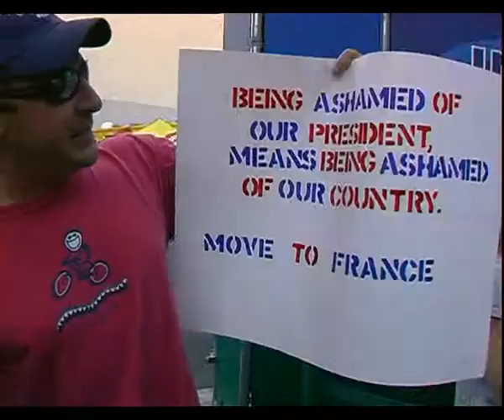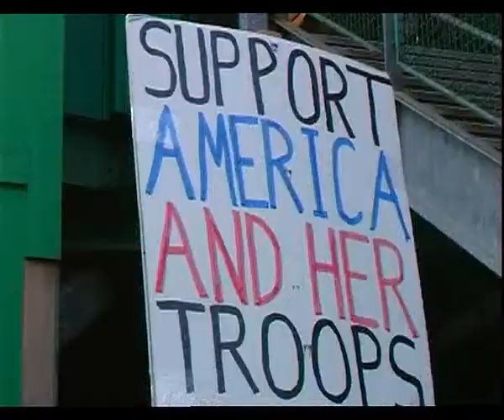Shut up and Sing pt 02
The Dixie Chicks
Excerpts from "Shut Up And Sing"
3 very patriotic women
"There comes a time when one must take a position that is neither safe, nor politic, nor popular but one must take it because it is right."

War is started by old men who never go near the war, and wars are always fought by the young. The king of Belgium once noted that it takes 20 years of peace to produce a man and 20 seconds of war to destroy him

It's always in somebody's best interest to promote enemy's real and imagined.